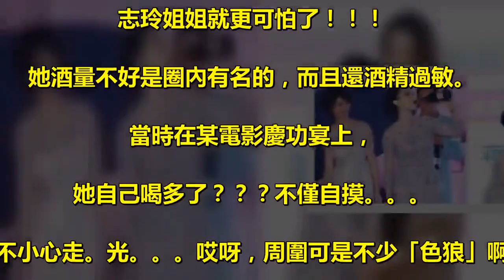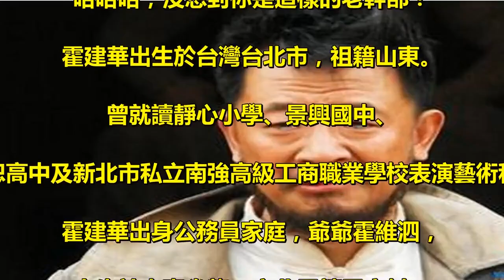明星喝醉酒後的各種百態！志玲姊姊形象盡失，最誇張的是霍建華！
明星喝醉就凈出洋相， 真是各種囧態，各種逗逼！ . 范爺這是真醉假醉啊，一上來就扒衣服？！豪放的喲~ . 志玲姐姐就更可怕了！！！. 她酒量不好是圈內有名的，而且還酒精過敏。 . 當時在某電影慶功宴上，. 她自己喝多了？？？不僅自摸。。。. 還不小心走。光。。。哎呀，周圍可是不少「色狼」啊！. 更慘不忍睹的是她臉上因酒精過敏而布滿血絲，. 而林志玲只顧著瘋，估計神志不清了。 . 2011年，劉總憑藉《狄仁傑》獲得金像獎的影后. ，慶祝酒會結束，劉嘉玲與徐克、. 施南生手拉著手走出酒吧，眼神飄忽渙散，. 一看就知道喝多啦，. 之後她更是高興地在車前與徐克、. 施南生分別激吻告別！ . 想想最可憐的應該是他了—— . 黃海波酒後嫖娼被抓，也進去了6個月，. 但這件事情讓他「好男人」的形象盡毀，. 還上了廣電的黑名單，後來只得遠赴美國進修，. 轉戰幕後了。倒是他女友曲柵柵一直不離不棄的在他身邊，. 以後還是少喝點！ . 也有人喝完酒賣萌賣蠢的—— . 羅志祥慶祝36歲生日時，請了一大幫好友吃飯慶生，. 最後還被拉到夜店喝酒，哪知喝醉了，. 喝醉了酒回家吧，朋友們可不這麼想！. 他們把他喝醉的樣子拍照放上網，還畫了鬼臉，哈哈哈！ . 在隆詩婚禮上的華哥簡直驚呆眾人！. 這蹦蹦跳跳的樣子莫名有點萌誒~~ . 你沒看錯，華哥喝醉了，醉的還不清，. 他還說知道吳奇隆和劉詩詩在一起時候感覺自己是個傻逼，. 哈哈哈，沒想到你是這樣的老幹部！ . 霍建華出生於台灣台北市，祖籍山東。. 曾就讀靜心小學、景興國中、. 強恕高中及新北市私立南強高級工商職業學校表演藝術科。 . 霍建華出身公務員家庭，爺爺霍維泗，. 出生於山東省龍口市北馬鎮霍家村，. 早年曾追隨孫中山先生，1949年10月，. 全家移到台灣生活；父霍兆琨、. 母劉瑜都在法務部工作，哥哥霍建元則是一名警官，.  現為台灣台北市中正第二分局泉州街派出所所長。 . 霍建華少時曾夢想當籃球員，. 長大後卻熱愛唱歌，渴望出唱片當歌手。 .